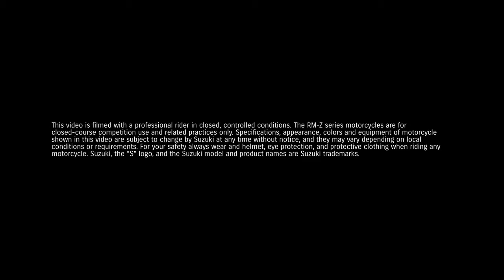Suzuki RM-Z 250 2016 ganha mudanças mecâncias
A nova Suzuki RMZ-250 2016 passou por um upgrade. A moto off-road voltada para competições ou que gosta de se aventurar nos finais de semana passou por mudanças mecânicas e está ligeiramente mais leve para melhorar o desempenho.
A RM-Z teve peças do motor trocadas e tem nova suspensão dianteira PSF2 KYB, que permite ajuste mais fácil.